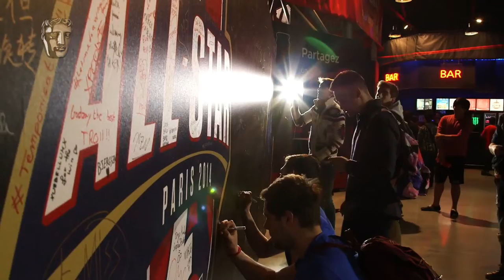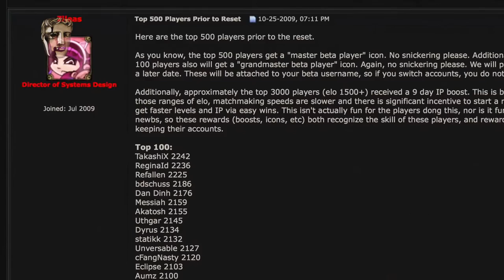On League of Legends with Riot Games Founders, Brandon Beck & Marc Merrill | BAFTA Special Award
Riot Games, creators of BAFTA-winning League of Legends, are honoured with a Special Award in June 2017.

The studio, founded in Los Angeles in 2006, was presented with the award in recognition of the studio’s creative contribution to the games industry.

Co-CEOs and co-founders Brandon Beck and Marc Merrill also discuss the origins of Riot Games at the University of Southern California, the success of League of Legends and the future of the company.